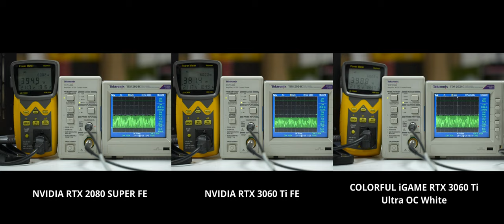RTX 3060 Ti와 RTX 2080 SUPER 전압, 전류, 전력 비교